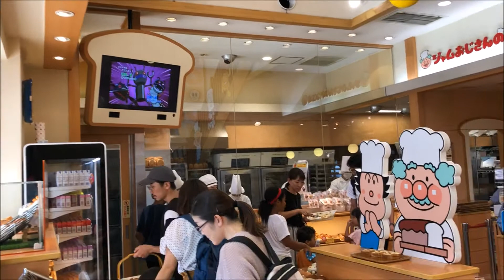Anpanman museum bakery in Tokyo...Soooo Cute!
Anpanman goods

The Anpanman Bakery is Sooooo Cute!! .
These delicious breads are not only cute, they are so soft and fluffy plus they are all Anpanman characters. This bakery is located inside of Anpanman Museum, in Tokyo

Anpanman (アンパンマン) is a Japanese children's superhero picture book series written by Takashi Yanase, running from 1973 until the author's death in 2013. The series has been adapted into an anime entitled Soreike! Anpanman (それいけ!アンパンマン, Let's Go! Anpanman), which is one of the most popular anime series among young children in Japan. The series follows the adventures of Anpanman, a superhero with an anpan (a red bean paste filled pastry) for a head, who protects the world from an evil anthropomorphic germ named Baikinman.

Heavily merchandised, the Anpanman characters appear on virtually every imaginable children's product in Japan, ranging from clothes[2] and video games to toys[3] and snack foods.[4] The series spawned a short-lived spin-off show featuring one of the popular recurring characters on the show, Omusubiman. Anpanman overtook Hello Kitty as Japan's top-grossing character in 2002,[5] and has remained the country's top-grossing character as of 2018.[6][7][8] Anpanman has sold over 80 million books as of February 2019,[9] and the franchise generated ¥4.5 trillion[10] ($57 billion) in total retail sales revenue by 2013.[a] Works inspired by Anpanman include the manga and anime series One-Punch Man, and the K-pop song "Anpanman" by BTS.

のキャラクターの形をした可愛らしいパンが並ぶ、アンパンミュージアムにあるベーカリー。